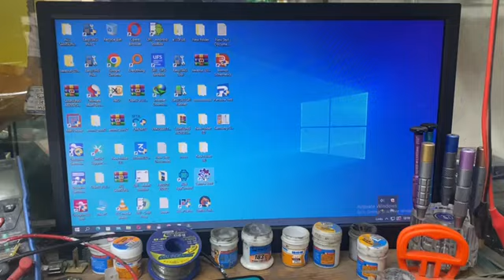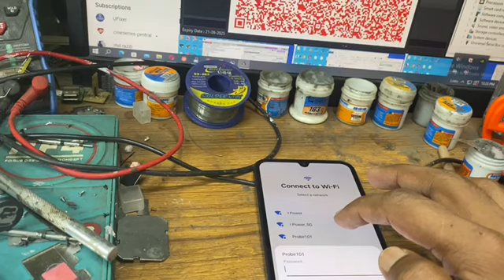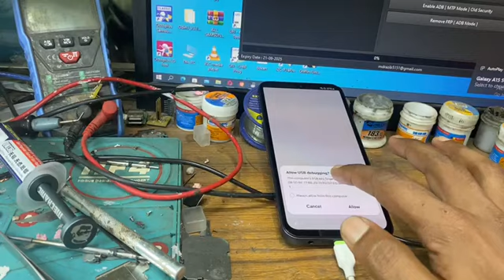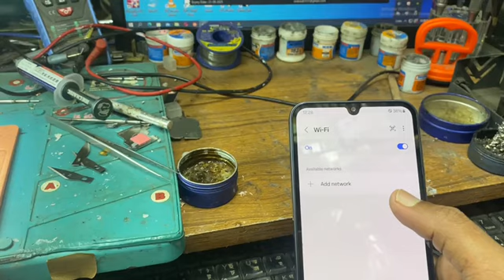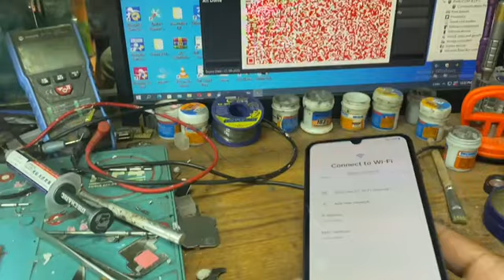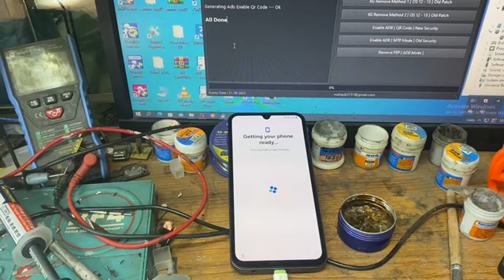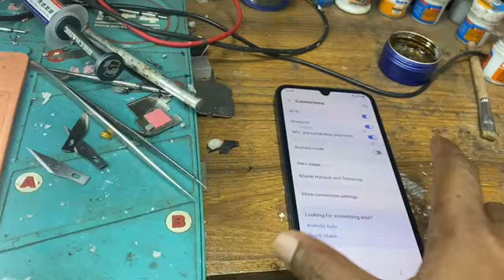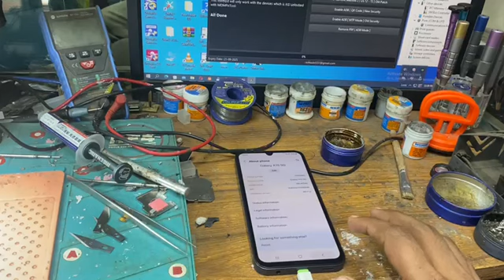SAMSUNG A156U KG LOCK MDM LOCK USCELLULAR LOCK REMOVE